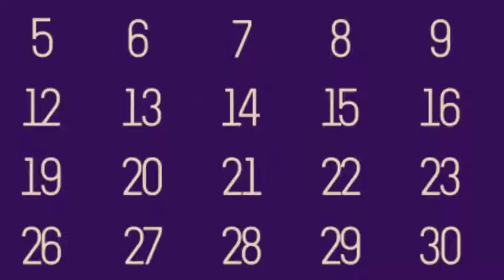New Year Calendar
You don’t need any Advance knowledge of After Effects in order to use this project. Even if you never worked with the After Effects you can use the help file and complete the job